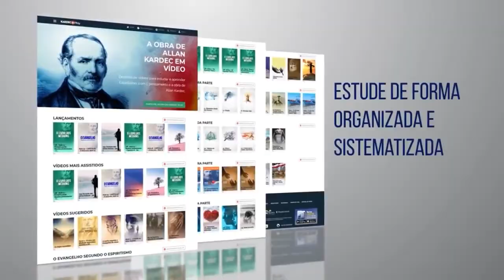Live • Lei dos Fluidos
Para estudar com Cosme Massi, este e outros temas de Filosofia Espírita e as obras de Allan Kardec, estude conosco no Aplicativo KARDECPlay neste link.
Bons estudos!

Live ocorrida em 09/10/2021 – Bate-papo sobre a "Lei dos Fluidos", realizada np 1º Encontro Amigos de Allan Kardec

▶ KARDEC.Blog - um blog de Kardec mantido pelo IDEAK.